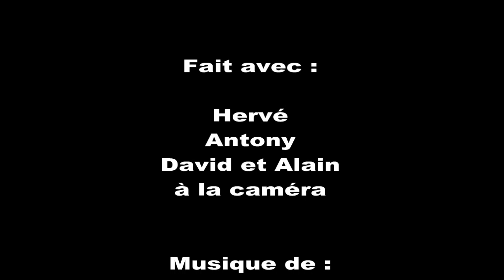Ravin du PELAT - Les cascades du Torrent de CHADOULIN - Val d'Allos 04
Canyon alpin du haut Verdon